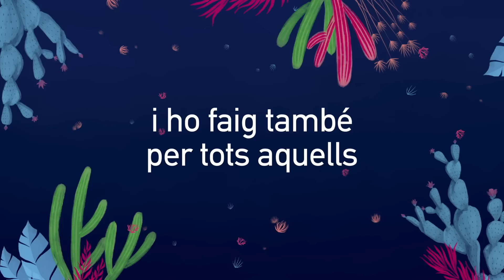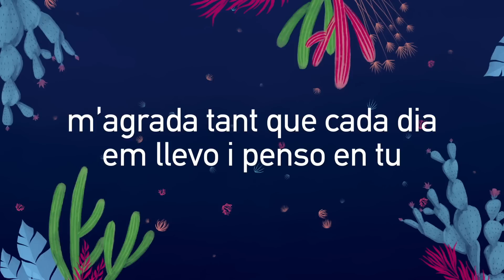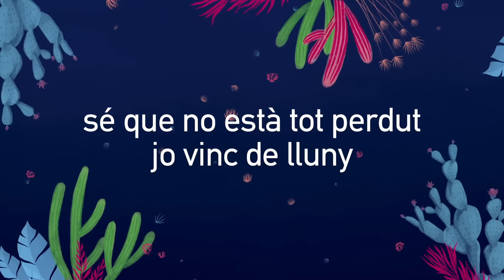Doctor Prats - Jo vinc de lluny [Venim de Lluny, 2018]